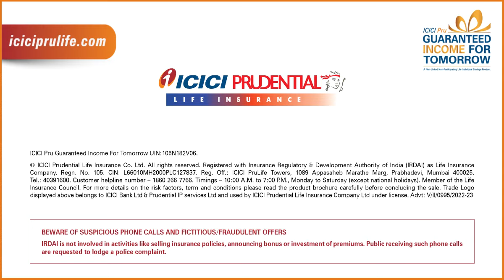Be the Captain Cool in your investment journey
Get 100% guaranteed income and have complete peace of mind by investing in ICICI Pru Guaranteed Income For Tomorrow (GIFT). T&C apply